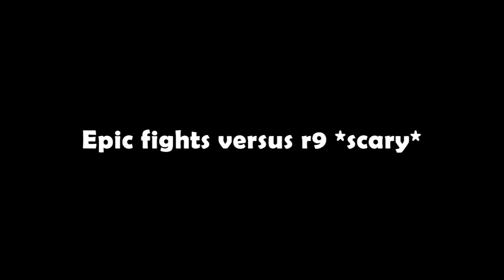Nation War with G15/Nv2 Barbarian - Week 1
I try to run Nation War with my demon barb wearing full g15 set +5 with hp shards (except helm and cape +12) and G15 weapon +10.

Was a very hard challenge (-20k HP, -100 attack level, -15k phys attack, -50 def level, - some mag/phys def compared with my R9) and an interesting experience (also playing without a squad, so no support on me).

I need to play smart and switch gears and genie base on the battlefield and the situation:
- Might/Magic rings: because I can't tank sins without a Might ring, the "fat" sin I was fighting in a few maps is end game +12 deity.
- Blessing: need to switch Jones to try to make a kill and switch fast O'Malley when i'm out of lock/paralyze.
- G15/r8r def weapon: well this is classic.
- STR genie / Faith genie: I need occult ice when i'm on 1v1 or with a balanced fight, but also need Faith if there many people in the war to escape.